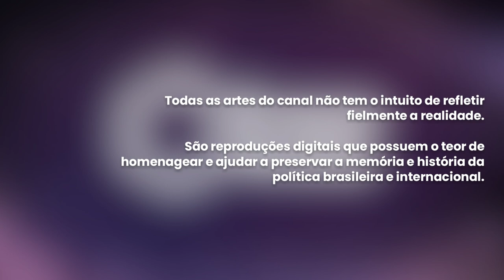Jingle: "Covas vai governar", Mário Covas Jr (PSDB) Governador - SP 1990.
Jingle e logomarca oficial da campanha de Mário Covas Jr (PSDB), ao governo do estado de São Paulo, nas eleições de 1990.